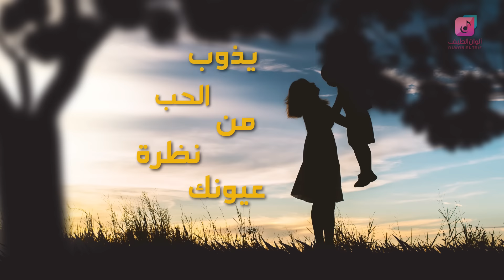أطهر مشاعر - يوسف الأيوب ¦¦ من البوم أعود اشتياقا ¦¦ Official Lyrics Video Exclusive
يوسف الأيوب ¦¦ أطهر مشاعر من البوم أعود اشتياقا
Yuosf Al Ayob – Athar Masaer

✔  انتاج وخدمات جرافيكس
الوان الطيف ¦¦ Alwan Al Taif

أطهر مشاعر
كلمات : مبارك العنزي
ألحان : سلمان الملا
توزيع : أ. عمار البني
مكس وماستر : أ. عمار البني

تصوير فوتوغرافي :
‏Q8harmony
أ.عادل الكندري

خط اسم الالبوم
أ.عبدالعزيز الصفران

شكر وتقدير خاص
ضحى القطان - محمد الأيوب  - عبدالله الأيوب
سلمان الملا - مبارك العنزي - عادل الكندري - محمد الشعيب
كثير أسفار يا يمه ولكن
عمر ماسافر قليبي أماكن
أسوق العمر واحساسي وكلي
يانبض الأرض ياضي المساكن

يذوب الحب من نظرة عيونك
وغرد شوق من راحة غصونك
يا أكبر قلب ! يا أطهر مشاعر
ي دمع الطيب في رقة شجونك

إذا نبْع الصبر طوَّل جفافَه
أردد هانت هموم !؟ وكلافَه
لأجل أمي ! ولاشيئ سواها
أقص بحور واميال ومسافه

✔  شركة الوان الطيف من أولى شركات الانتاج الفني في الخليج والعالم